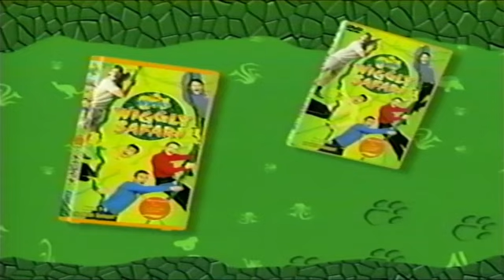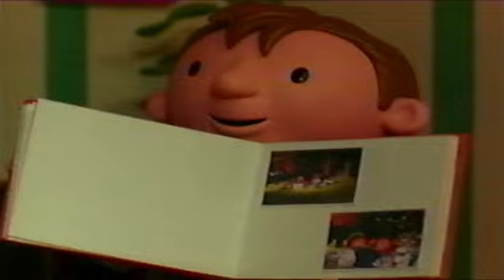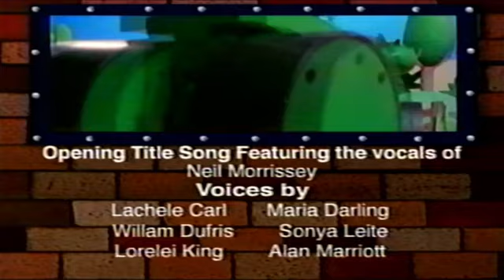Bob The Bulider - Bob Saves The Day (2002 Vhs Rip)